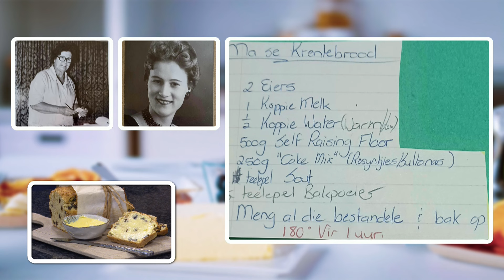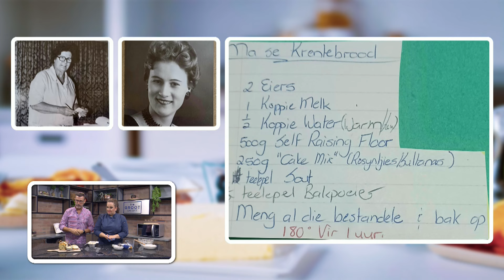GROOT Kombuis | Suzanne Crozier maak 'Ma se Krentbrood' | 6 Maart 2024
In die GROOT Kombuis maak Suzanne Crozier, Ma se Krentbrood, op Die GROOT Ontbyt, 6 Maart Februarie 2024.

As jy 'n handgeskrewe-resep het om met ons te deel wat Suzanne in die GROOTkombuis kan maak, stuur dit ASB na